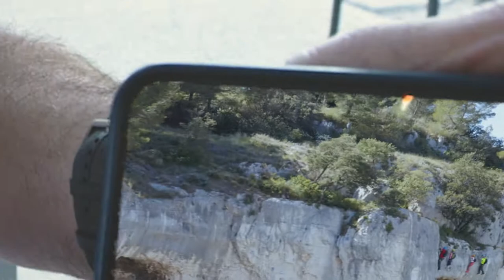Via Ferrata | Cavaillon